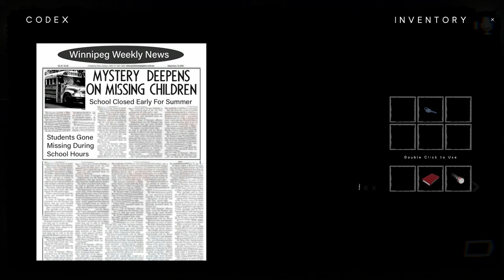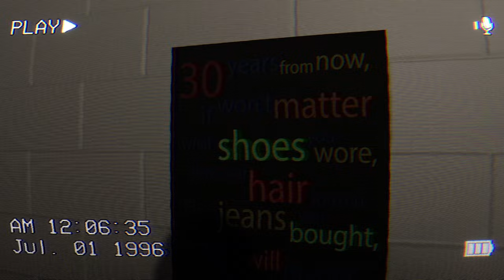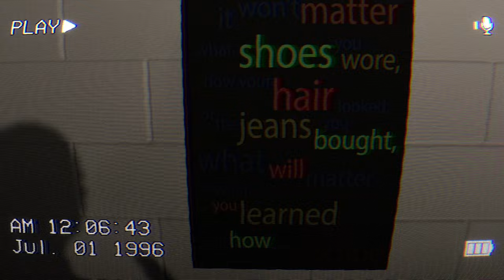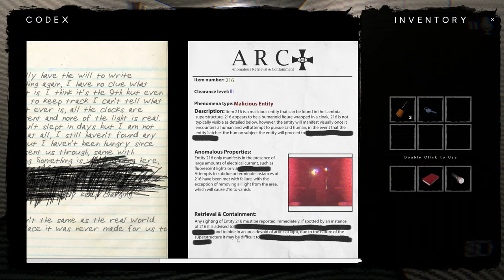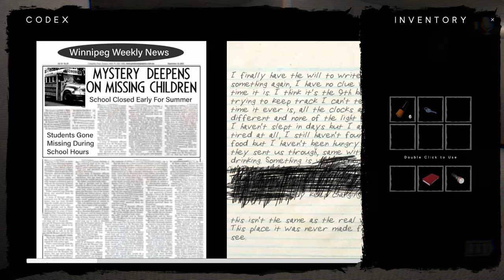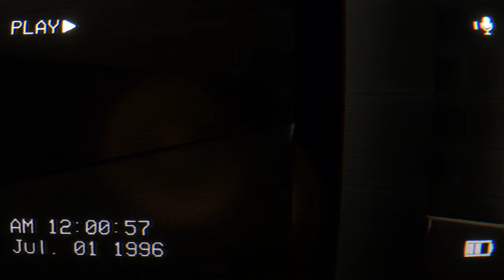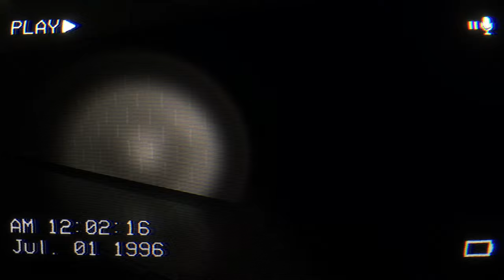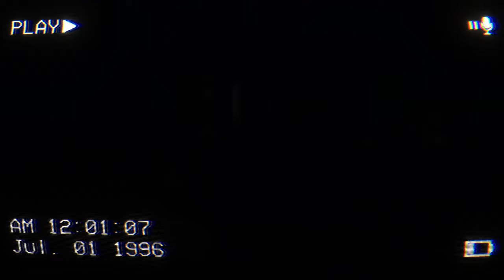This game made me UNCOMFORTABLE | The Classrooms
This game is suffering incarnate.